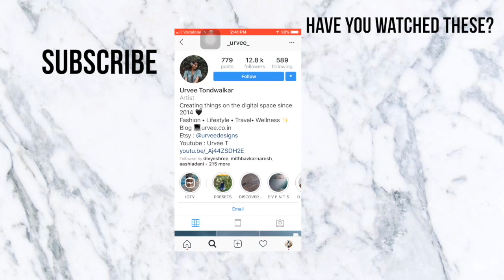5 Years Ago My Life Changed... | Urvee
Thank you so much for showing immense support in these 5 years of blogging. I couldn't be more thankful to you all watching.

Want me to help your business?